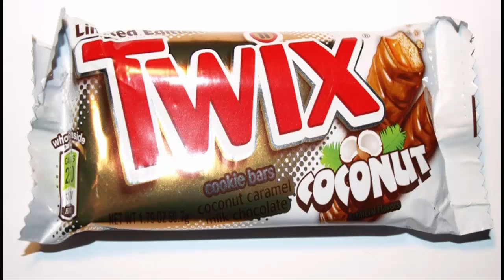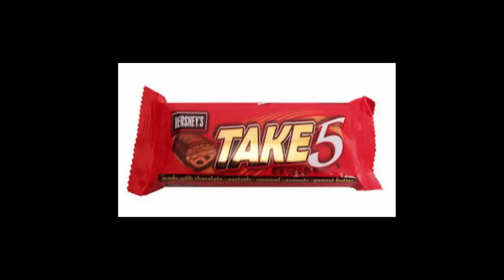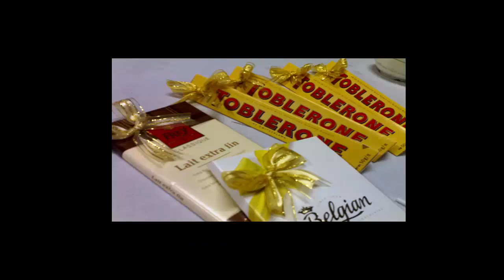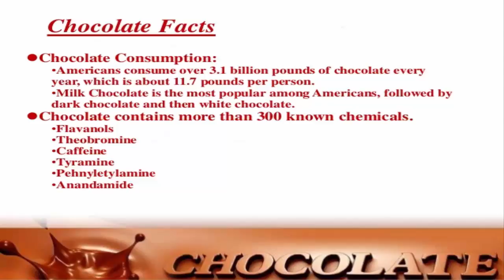Best chocolates and candy bar in the world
Why do we love chocolate? For the most obvious answer, consider the rich and creamy taste.

"We love the chocolate mainly because it tastes so good. Every time chocolate flavor is a wonderful memory for us," offered Gina Tedesco, public relations manager at the Morton Arboretum in Lisle, which, after exposure chocolate successfully last year, dedicating the entire month of February for a celebration of chocolate.

Health benefits:
Bouchard, who suffered from fibromyalgia for nine years, says that chocolate is not only sensual, but giving health. He says he recovered from chronic, debilitating pain caused by her illness after she began eating one ounce of pure chocolate every morning.

Now apostle of chocolate, sold in his shop Bouchard what she calls the scheme chocolate, bags containing two-week supply of chocolate for those who want to try their health benefits. Customers are asked to fill out the forms to report your results.

Within a month or six weeks, hundreds of customers have reported improvements in conditions including fibromyalgia, rheumatoid arthritis, osteoporosis and migraines, he said.

"It is best that everyone should eat every day," he said. "That is our mission, to publicize the health benefits."

Bouchard is quick to explain that means not all chocolate is healthy. She recommends chocolate that is at least 70 percent cocoa and chock-full of heart-healthy, which can also act as antioxidants to prevent or delay the damage to tissues in the body cells and flavonols.

With its high percentage of cocoa, black chocolate contains a higher concentration of flavonoids than milk chocolate, which is higher in calories and saturated fat.

However, even black chocolate label can be misleading, Bouchard said. The black chocolate containing milk or sugar lists as its first ingredient will offer virtually no health benefits, he said.

"Real Chocolate does not have milk in it," she said. "I want to know what is in my chocolate".

Dietitians agree that chocolate contains many beneficial elements, but warn that it is often high in fat and sugar.

"There are a lot of heart-healthy benefits," Rodriguez said. "You have to kind of weigh the whole picture."

Palumbo writes in a column of February 2011 in Chicago Parent flavonols that promote health in chocolate are more concentrated in cocoa powder, followed by baking chocolate, black chocolate, milk chocolate and finally syrup. Flavonols not in white chocolate, which is not made of the cocoa bean.

As food derived from a plant, cocoa also contains fatty acids that are neutral for blood cholesterol and may even help lower she said. Published research done with adults suggests that chocolate can reduce cardiovascular risk factors, helping to keep blood vessels elastic, which lowers blood pressure and has a beneficial effect on systemic inflammation and adhesion of platelets, He said.

suggestion Palumbo of the amount of chocolate itself provides health benefits is between one and 10 tablespoons (10 to 100 calories) per day of cocoa, or two spaces tasting 20 grams (90 total calories) of black chocolate.

In other words, enjoy chocolate with your partner, but in moderation.